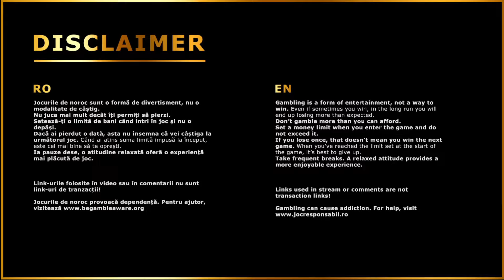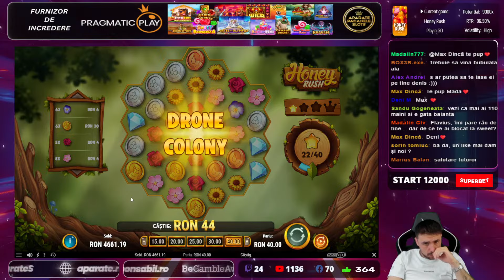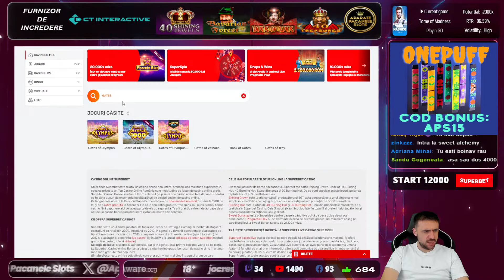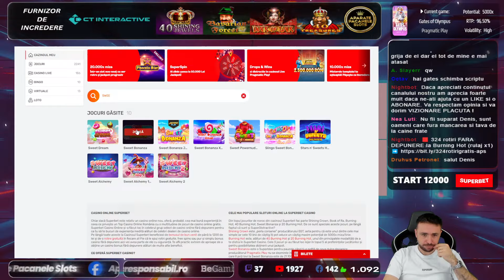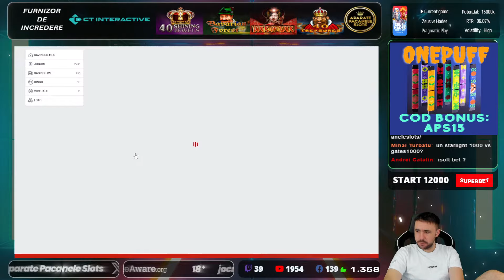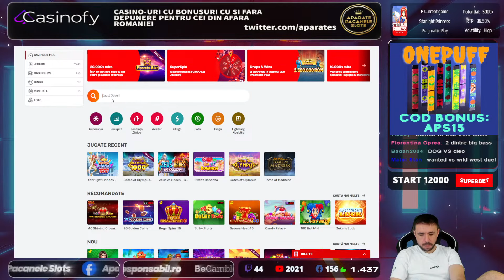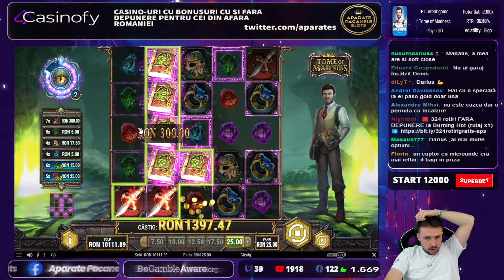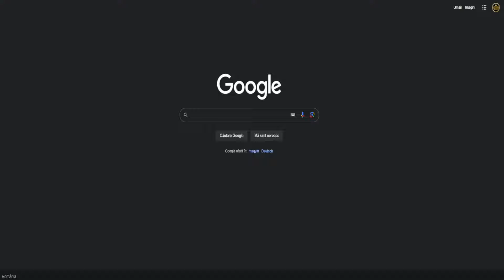LIVE REPOST: DENISU FORTEAZA CELE MAI TOP PACANELE DE PE SUPERBET!☑️PRAGMATICPLAY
Bun venit pe canalul de Youtube  @AparatePacaneleSlots   cel mai mare canal de sloturi din Romania cu live-uri zilnice de la 13:00 si 20:00.

LICENTA ONJN
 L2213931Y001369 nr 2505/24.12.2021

⚫️CANAL SECUNDAR  @PacaneleSD   LIVE IN FIECARE ZI DE LA ORA 23:00

18+ | T&C apply | Gamble Responsibly.